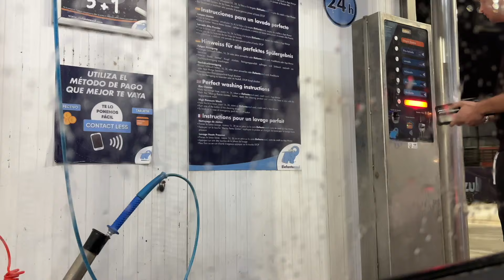Städte erkunden auf Mallorca I Day 4 ☀️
Mallorca hat so viel mehr zu bieten als nur den Ballermann!! Erkundet dort unbedingt die Städte und Strände, es lohnt sich !